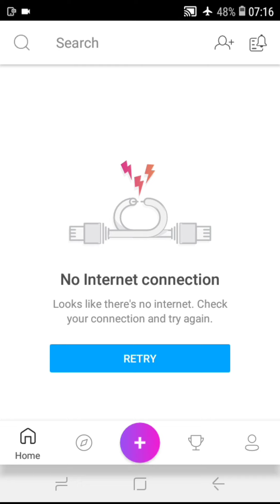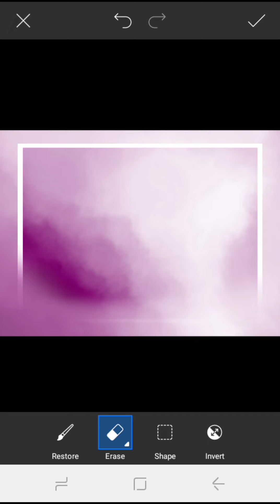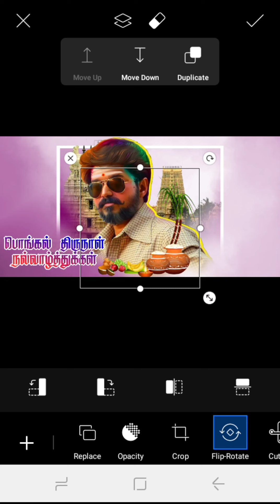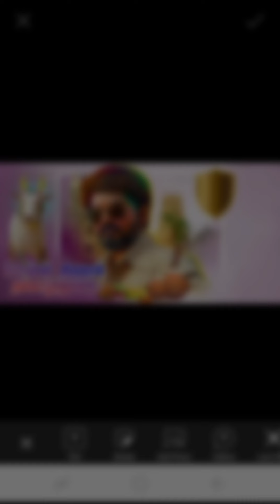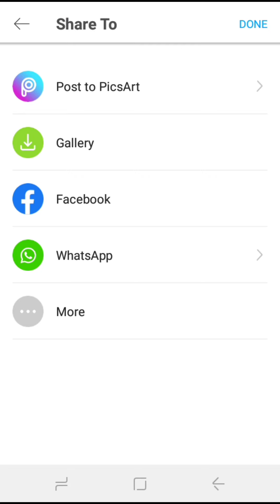பொங்கல் வாழ்த்து banner Editing, Vijay fans Pongal Banner editing, Pongal Banner Editing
Welcome to Art Pannalam Machi,
           👉Photo Art, Mobile Art, Photo Editing, Editing, Photo Painting, Painting, Picsart, Sketch Book, Auto SketchBook..